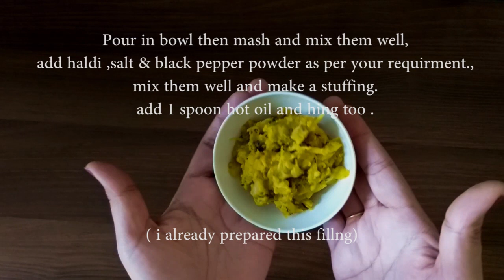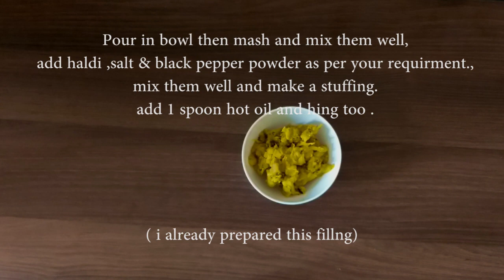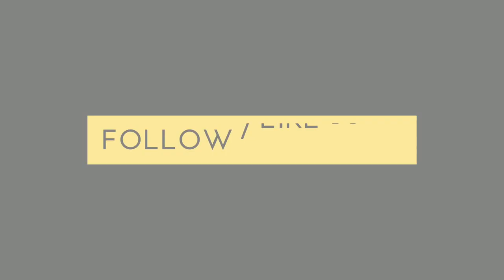Aloo Gobhi Paratha for 1 Year Old Babies | Baby's Favourite Food | Vegetarian Food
Hi Everyone!
How are you?
I hope you days are going good.
So today's video is very important because in this video i am gonna tell you a winter special food/ breakfast recipe especially for kids.
and please try this recipe, and do let me know how was your  experience